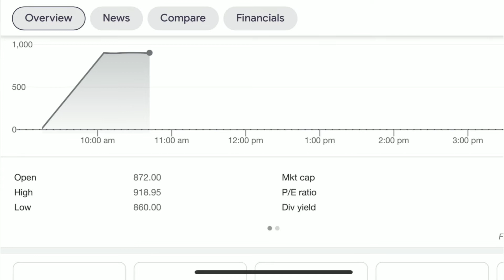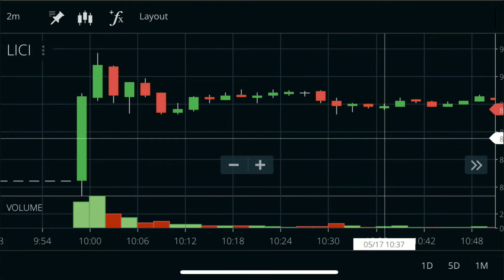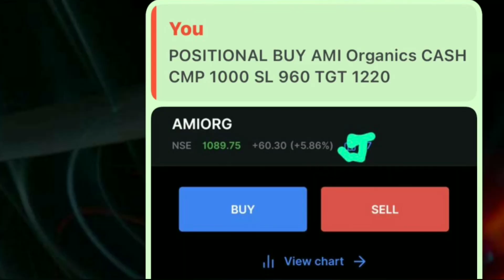LIC share latest news today | LIC Share hold or sell | LIC IPO latest news today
Tags——#